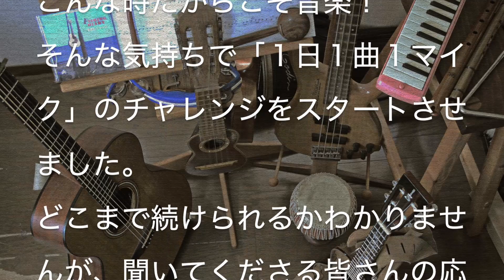人として（海援隊）１日１曲 #295 すぎたじゅんじ ギター弾き語り guitar Cover Junji Sugita, ONE DAY, ONE SONG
CHALLENGE #295

人として
Hito to shite
海援隊
Kaien-tai

２０代の頃、田中くんと二人でよく東京に行きました。最初はストリートで歌いに、そして少しずつ知り合いもできて、ライブハウスに出たり、イベントに呼んでいただいたことも。最初に出させていただいたのは四ツ谷にある「コタン」という店で、こじんまりした店だけど、オーナーの音楽への熱い思いがヒシヒシと伝わってくるような、「ちゃんと音楽を聞いてくれる」ところでした。もちろん、僕たちにちっては完全にアウェー戦だったので、客はなかなか集まらず、お店にも迷惑をかけてしまったかもしれないですが、未だに心に残っている貴重な思い出です。その店には海援隊の中牟田さん、千葉さんも定期的に出演されているとのことで、またまた勝手に身近に感じていた存在なのです。

オリジナル「the Stream」ギター＆ウクレレ　お披露目記念
すぎたじゅんじライブ

2021年2月20日(土)

開場　W メリケン波止場
(神戸ハーバーランド　コーナン横)
神戸市中央区波止場町６−１６

出演　すぎたじゅんじ（ボーカル、ギター、ウクレレ)

ゲストミュージシャン
下村明彦(シンガーソングライター)
土井亮(ピアノ・キーボード)
岡野リキ(パーカッション)
鈴木真二(ベース)
西区のハリー(ボーカル・ギター)

入場料　2000円（＋要1ドリンクオーダー)
完全予約制(電話・メールにてご予約ください)

*神戸市須磨区の楽器店「Acoustic Harmony」Dano氏作製による完全オリジナルのギターそしてウクレレがついに完成。

新型コロナ感染症対策を徹底します
・入場者は完全予約制とします。
・スタッフの健康管理、マスクの着用を徹底します。
・出演者と観客席の距離を十分に取り、また座席数は定員の半数を上限とします。
・3ステージ制として、各ステージ間の休憩には換気を十分に徹底します。
・入場される際に、マスクの着用、体温チェック、、アルコール手指消毒、健康状態の確認をお願いいたします。